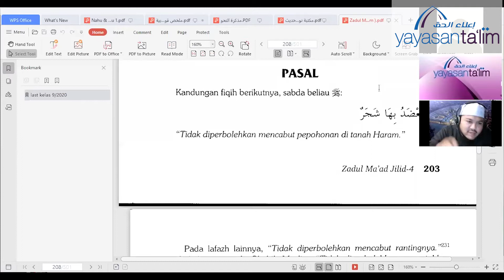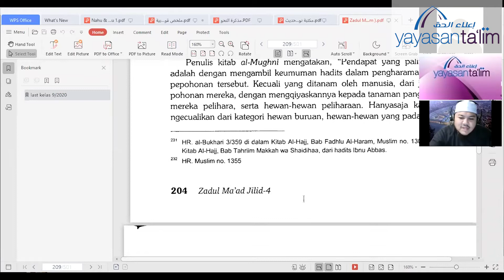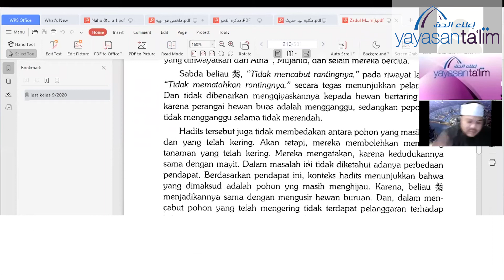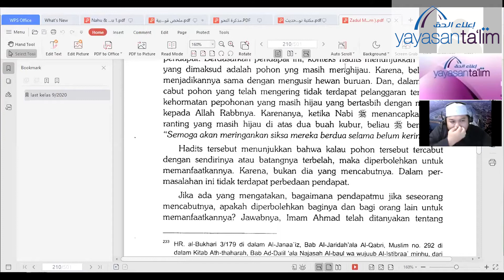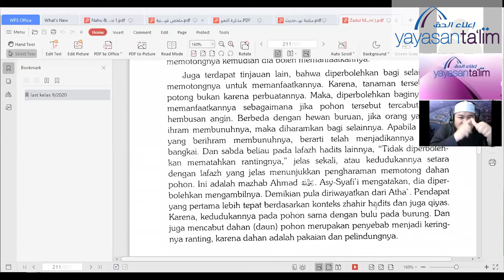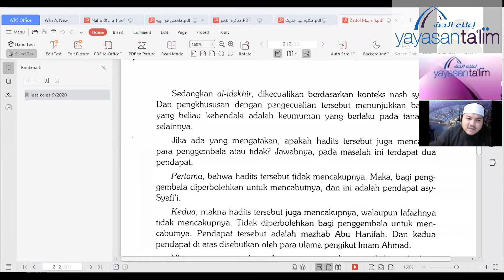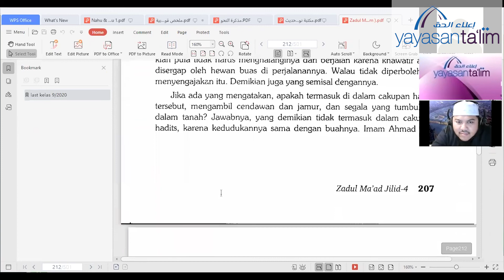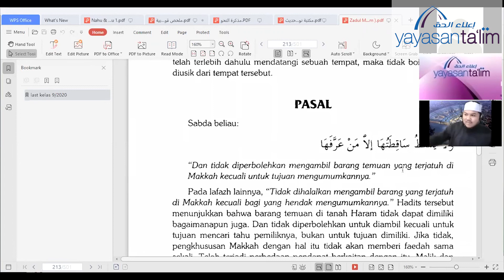Yayasan Ta'lim: Zadul Ma’ad [22-10-2020]